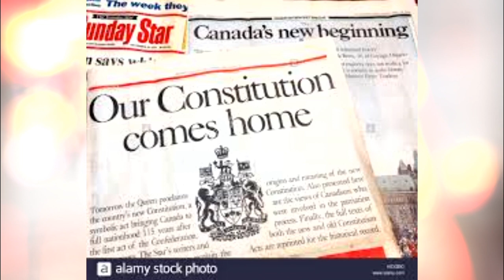15 de abril - Efemérides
Las efemérides del 15 de Abril con Marck Hernández.